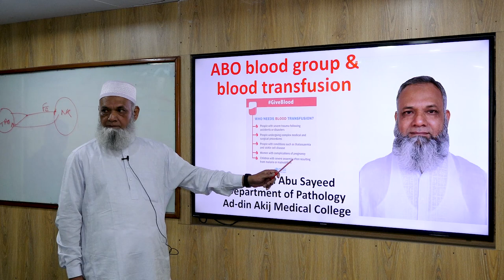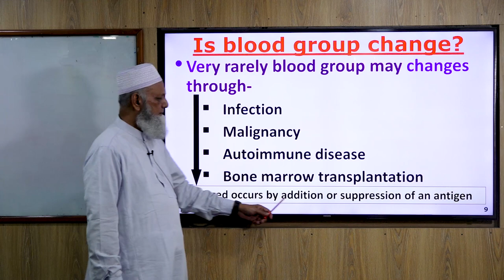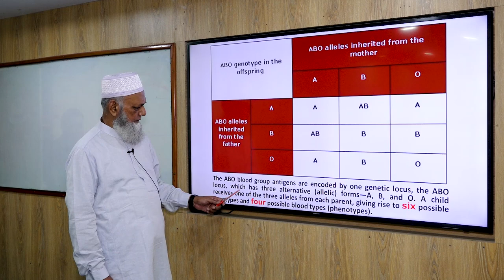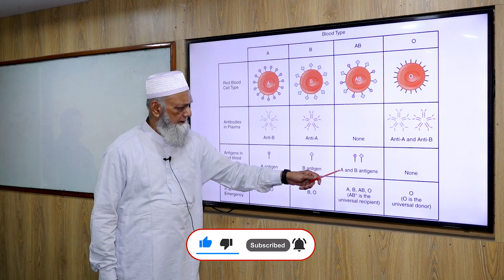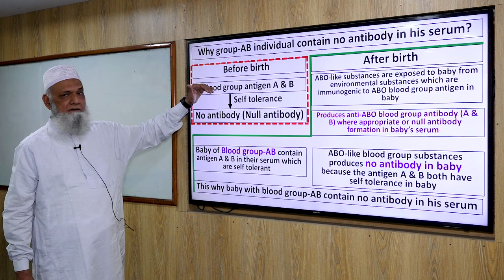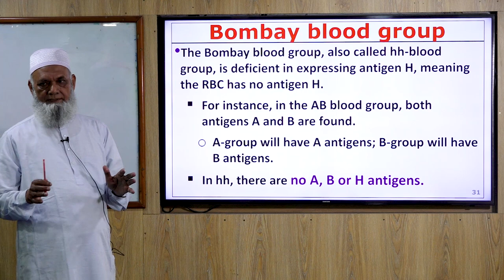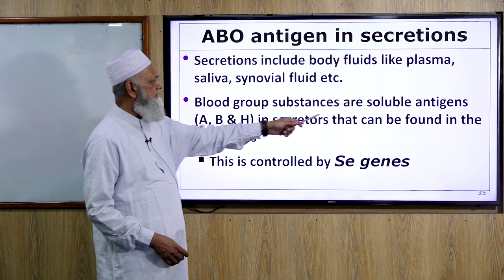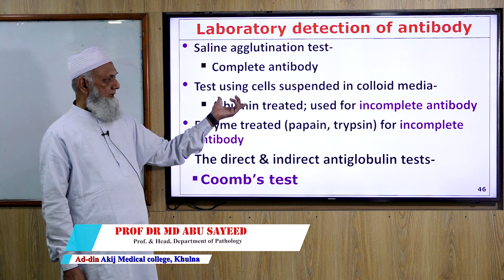ABO blood group II Haematology II Prof Md Abu Sayeed II Professor sayeed's pathology Lecture.